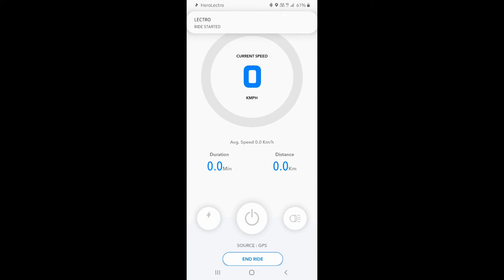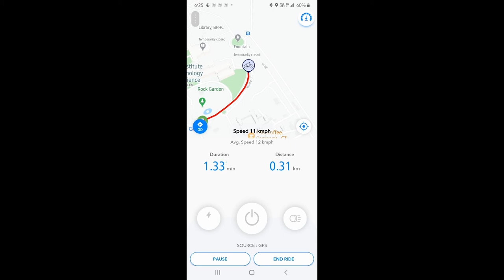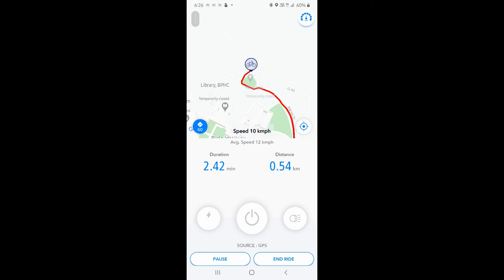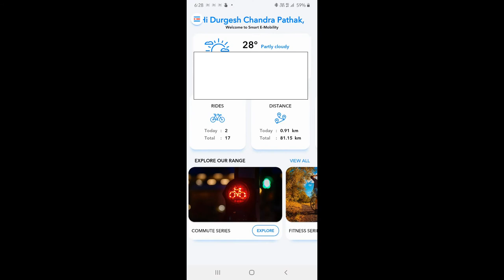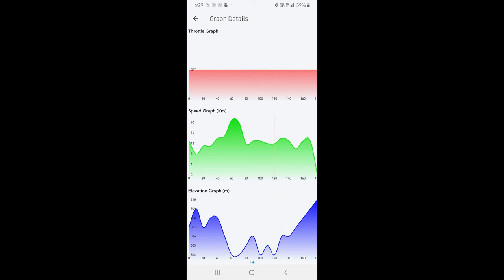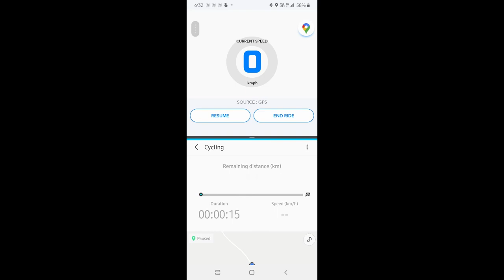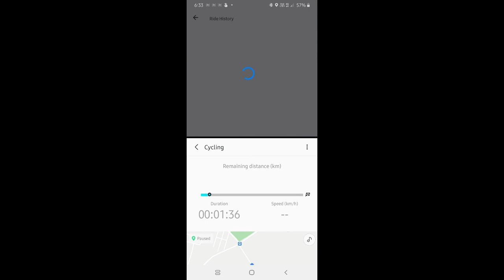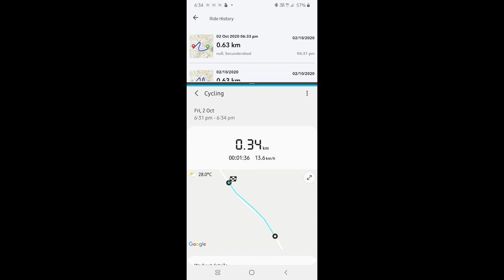Hero Lectro smart app Post-update: A quick review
This video is a sequel to the Hero Lectro smart app comparative review. The app got an update on September 30, 2020. The new update has brought some good features and I thought of bringing this to your notice. However, there are still improvements that can be done.

There is also a weird issue: if I start two tracking apps simultaneously, the lecto app shows twice the distance as covered! Possibly it is fetching unwanted data somehow.